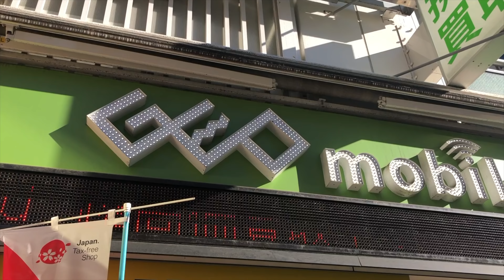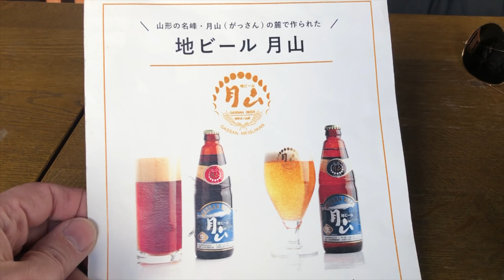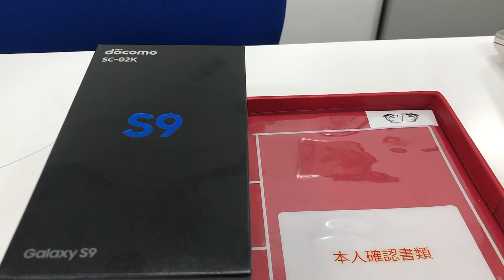I Bought a Phone in TOKYO! WHAT A NIGHTMARE! | A Tokyo Motovlog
I bought a phone in Akihabara. Was looking for a used Samsung Galaxy S9 for Live Streaming on my Youtube Channel. Akihabara is THE place to go in Tokyo to get sorted for a USED MOBILE PHONE and SIM Card, but it can be a real pain too, even if you've lived here for 20 years!

If your stay is short, it's best to get a SIM card for your phone at Narita Airport upon arrival. If you are staying for a long time you may want to consider going to Akihabara and getting a 'KAKU YASU' SIM card (Discount SIM card). See this VERY helpful article on “Mobile Virtual Network Operators”.

For USED phones check SOFTMAP and GEO MOBILE for starters.

BIKE:
2008 Triumph Speed Triple
Gear:
GoPro Hero 7 Black
RYLO 360

WHO is PETER VON GOMM

My name is Peter von Gomm and I am a PROFESSIONAL VOICE ACTOR living in Tokyo, Japan. I have done many big jobs that are known to people around the world, including the voice of  ' Spring Man ' for Nintendo Switch ARMS and ‘White Bomber’ from Super Bomberman R series.

PLEASE CONNECT

CHANNEL ART by Christian Bucic (Graphic Designer)

MUSIC
The Monkey Funk by Yanivi (Yanivi)
Rock This Joint by Yanivi (Rock This Joint)
Tango Klezmer Blues by Oved Pinchover Quintet (Tango Klezmer Blues)
AlltheFeels by Katrina Stone (AlltheFeels)